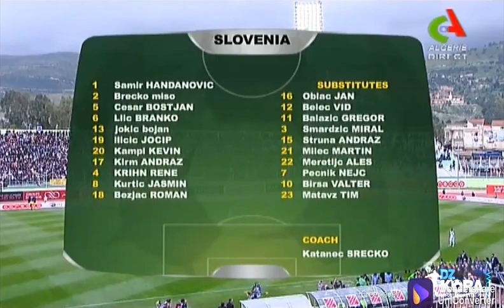Alžir - Slovenija 2:0 05.03.2014